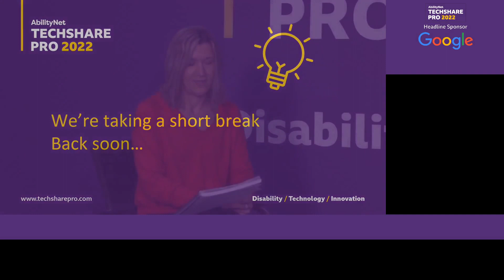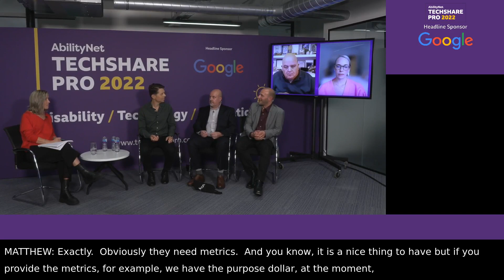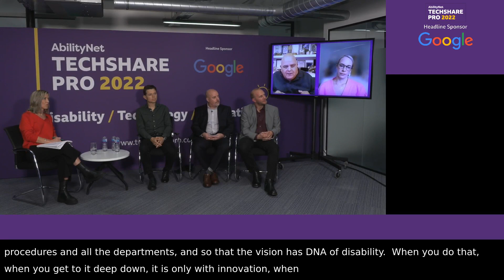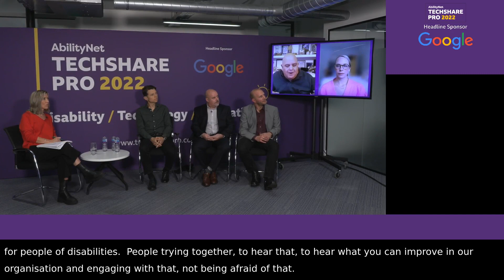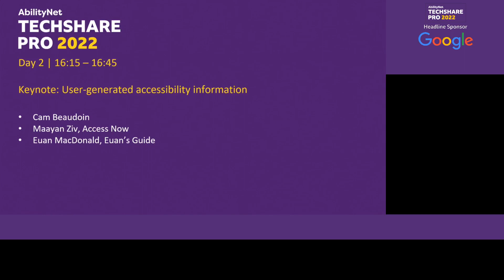How Corporates drive accessibility innovation - TechShare Pro 2022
AbilityNet's TechShare Pro is Europe’s largest gathering of accessibility and inclusion professionals and their allies, featuring over 50 accessibility and disability inclusion sessions.

TechShare Pro 2022 included a discussion with Amy Low, AbilityNet; Rhiannon Parker, The Valuable 500; David Williams, Sony; Yuval Wagner, Access Israel; Matthew Johnston, Thoughtworks; and Adam Tweed, AbilityNet on how big companies such as Sony help move the dial on accessible solutions.